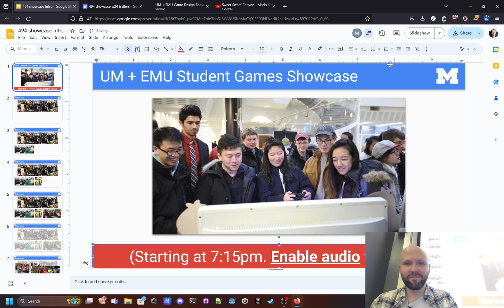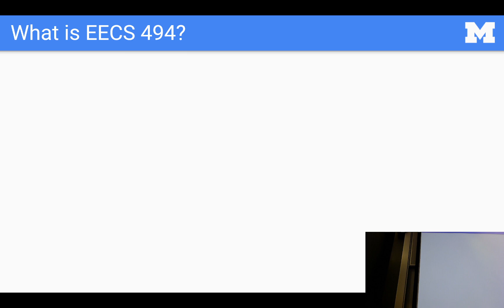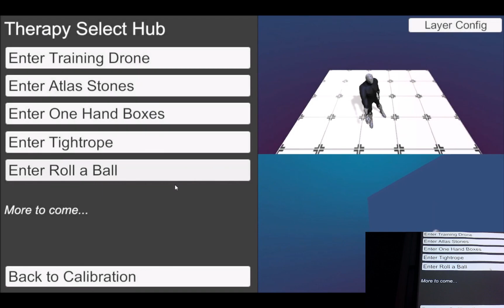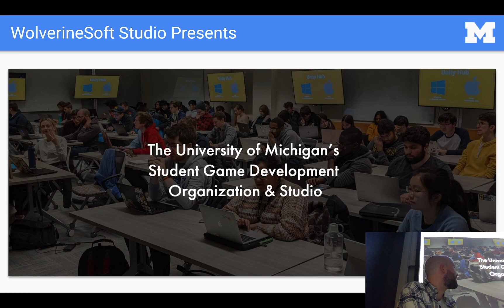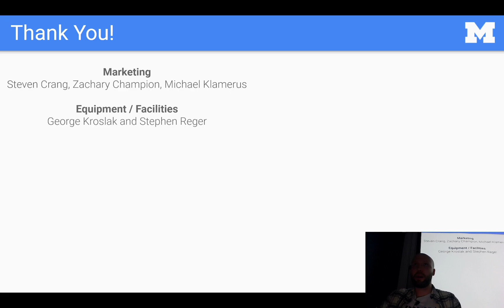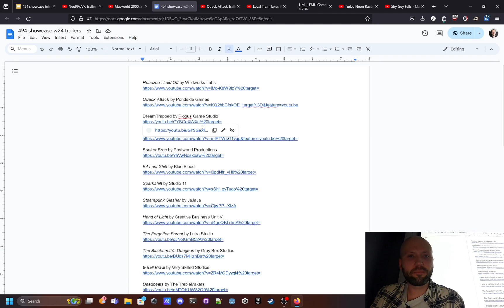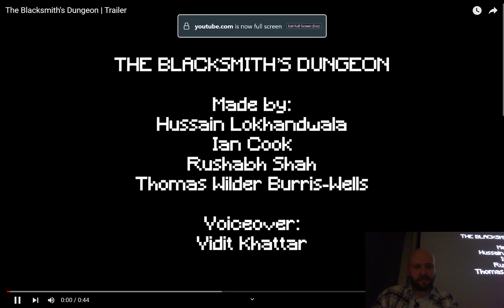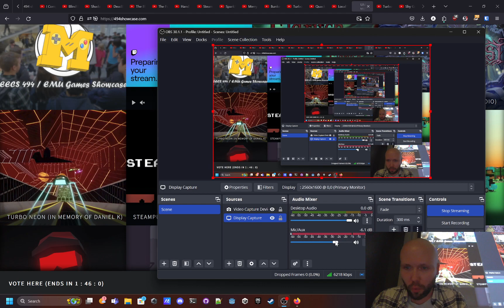EECS 494 Showcase Intro W24